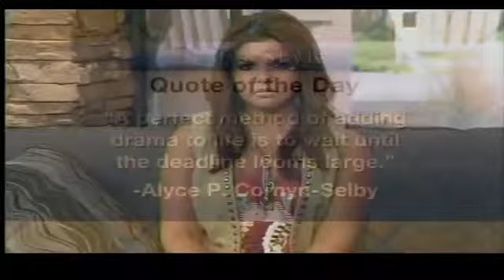La Familia's Treatment Foster Care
Nikki is joined by Joanna Warner, Associate Director of La Familia, and Michelle Irving, who is a Treatment Foster Parent, to talk about the Treatment Foster Care Program, and how they provide support to kids who have been abused or neglected.